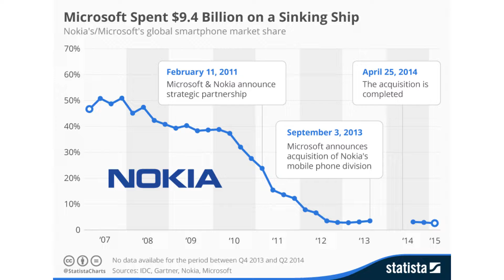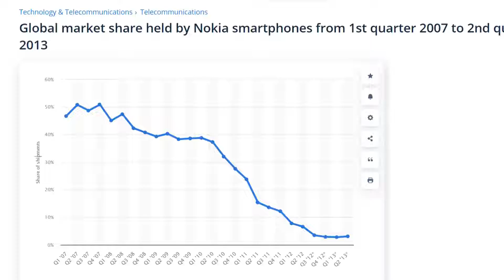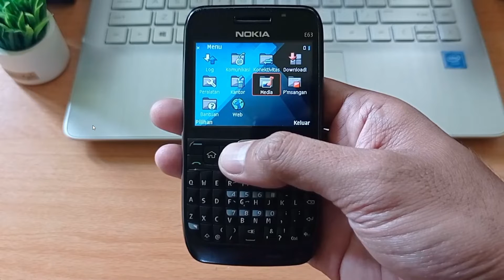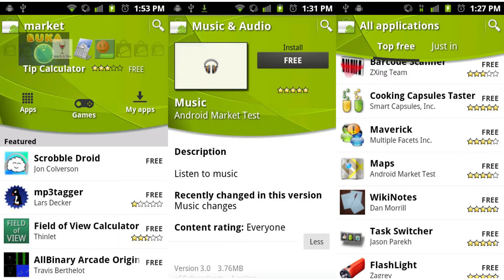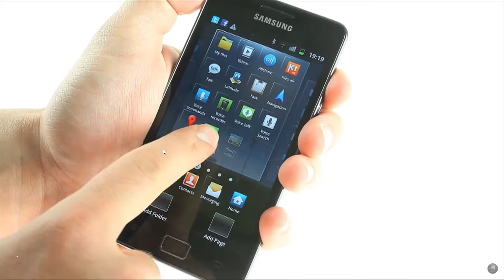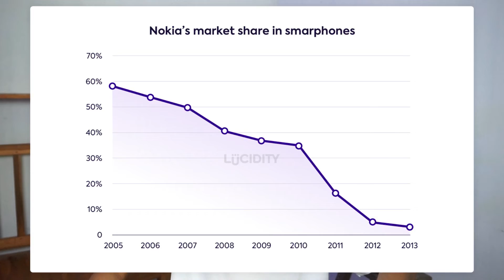The Fall of Symbian OS, The Biggest Mobile Phone Operating System Before iOS and Android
In the early 2000s, Nokia's Symbian operating system was dominant in the mobile phone industry. It was used on more than half of all smartphones worldwide, and Nokia was the largest smartphone manufacturer. However, by the end of the decade, Symbian had lost its market share to newcomers like iOS and Android. In this video, we'll explore the reasons why Symbian fell from grace and why it couldn't compete with iOS and Android.